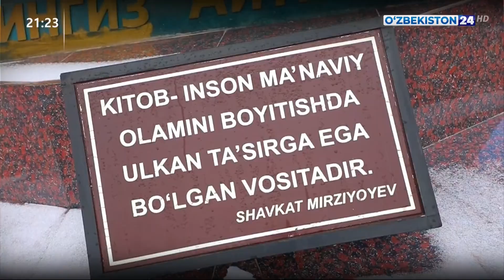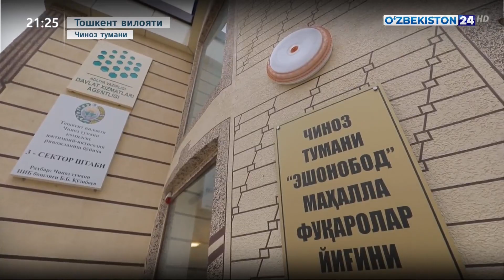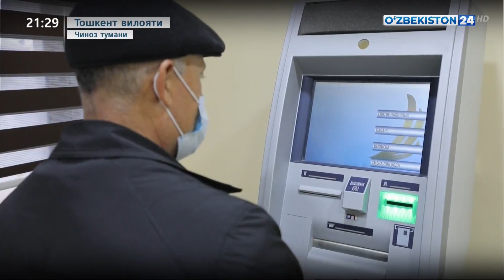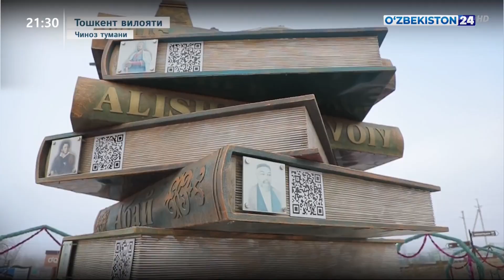Чиноз туманида «Обод қишлоқ» дастури доирасидаги бунёдкорлик ишлари ва фаровонлик манзиллари